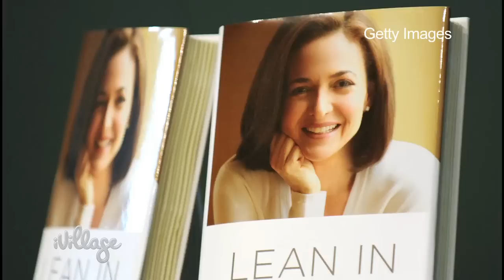CNBC's Maria Bartiromo's Biggest Career Risk? Leaving CNN!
Maria Bartiromo, an award-winning anchor and best-selling author, tells iVillage's Kelly Wallace that had she been too afraid to leave CNN early in her career, she would not likely be where she is today. She also shares her best career advice, and gives her take on the Sheryl Sandberg "Lean In" debate.

Next Check Out: MSNBC Co-Host Krystal Ball's Biggest Career Risk